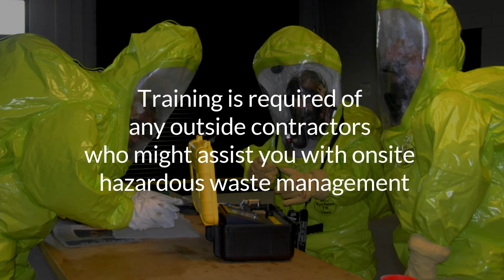Hazardous Waste Generator Employee Training Requirements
In this video we discuss employee training requirements for companies that are hazardous waste generators.